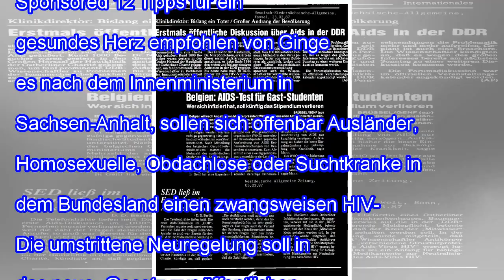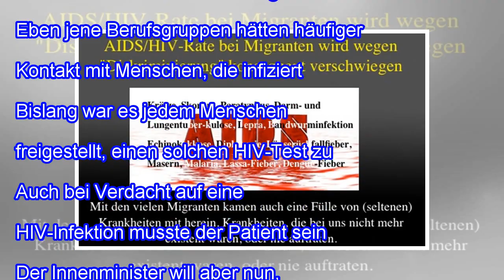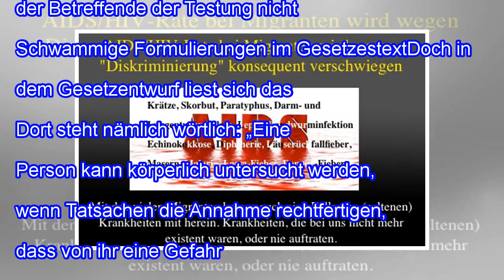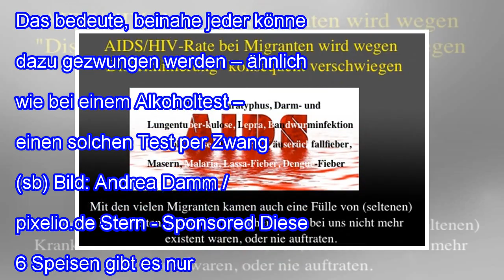HIV Zwangstest für Schwule und Ausländer geplant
Sachsen Anhalt plant HIV- und Hepatitis Zwangstest für sogenannte Risikogruppen 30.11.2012 Das Bundesland Sachsen-Anhalt plant offenbar einen Zwangstest für sogenannte „HIV- und Hepatitis Risikogruppen“. Damit seien Personengruppen wie Homosexuelle, Ausländer, Obdachlose und Drogenabhängige gemeint, wie das Robert-Koch-Institut anmerkte. Das geplante Ländergesetz stößt bei den zahlreichen Interess...